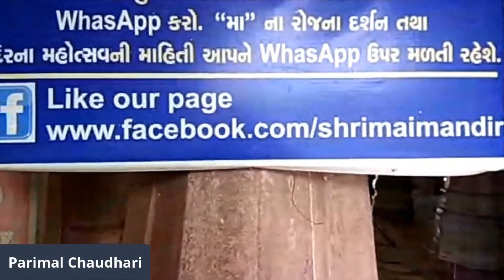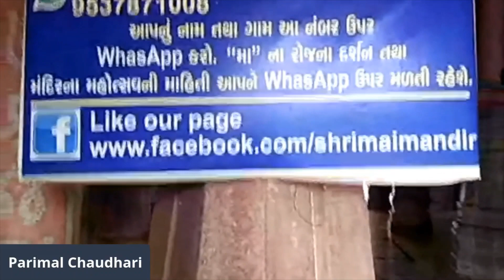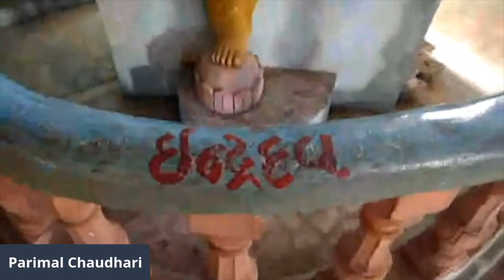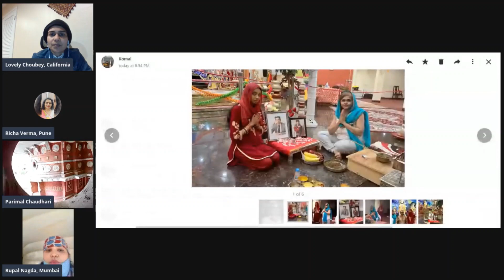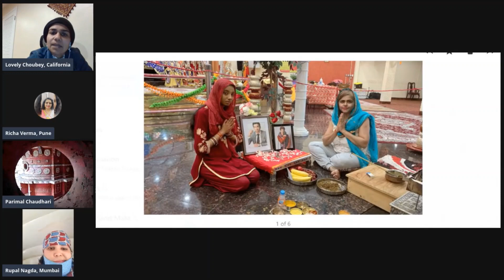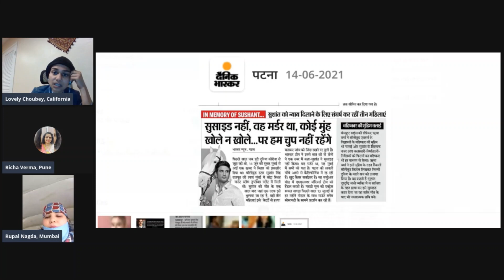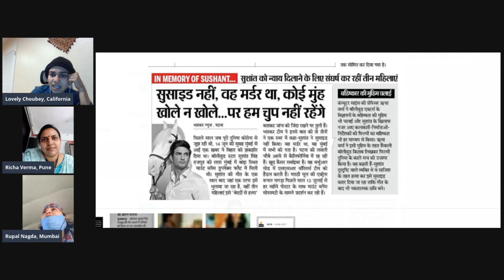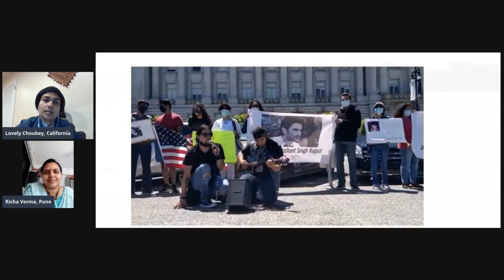Parimal Chaudhari takes us to the famous Shiva Temple- Shrima Mandir in Nadiadwada- Gujarat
Parimal Chaudhari takes us to the famous Shiva Temple- Shrima Mandir in Nadiadwada- Gujarat. Praying to Mahadev for justice for SSR.